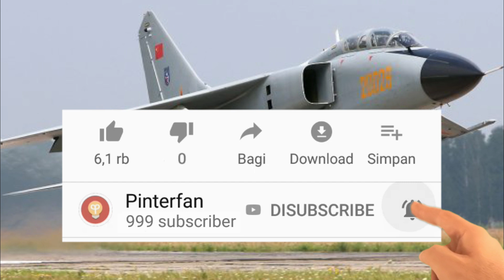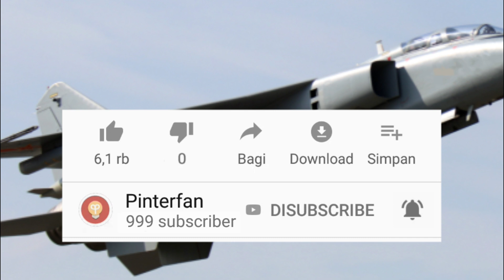HP KALIAN MADE CHINA? PESAWAT JH-7AII BOMBER INI BUATAN CHINA, INI KELEBIHANNYA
Deskripsi video :
Angkatan Udara Tiongkok (PLA) sekarang menerbangkan pesawat jenis baru yang didasarkan pada pembom tempur JH-7, yang menurut para pakar militer Tiongkok kemungkinan akan meningkatkan kinerja penerbangan dan daya tembak dibandingkan dengan pendahulunya.